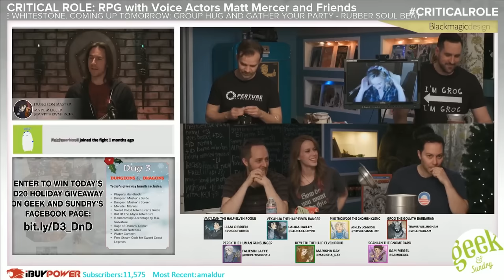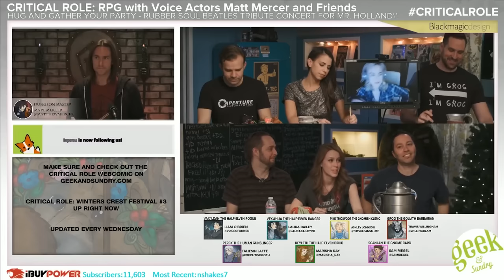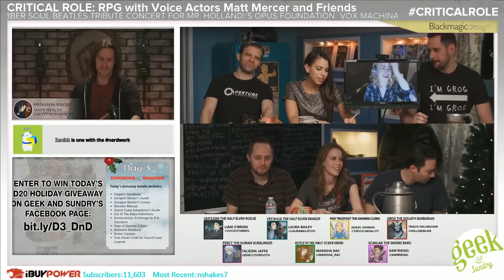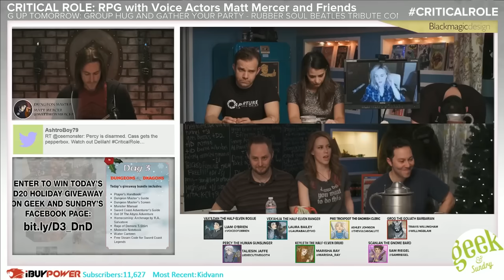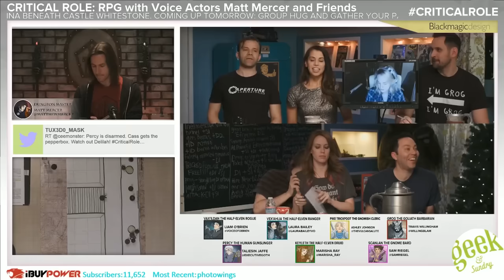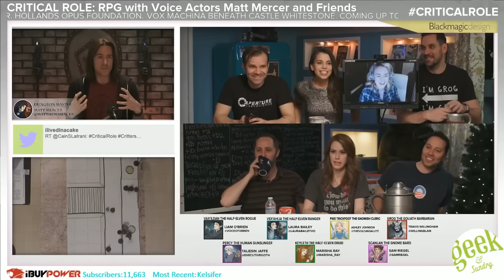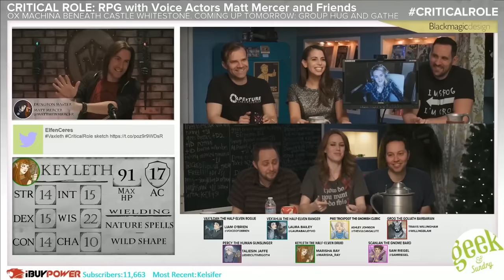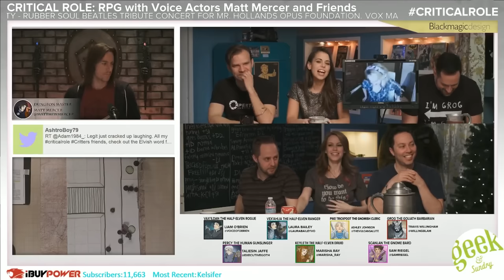How Matt Mercer Narrates Every "HDYWTDT?" - Vox Machina, Ep. 34 | Critical Role Demystified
As Vox Machina confronts the Briarwoods, let’s analyze Matt Mercer’s most famous catch phrase and see how it actually works in practice!

CW: Cursing

Chapters:
00:00 - Lesson: This is Your Last Chance to Upgrade Gear and Abilities Before the End of the Story
03:24 - Lesson: Pike’s Poor Stealth in Astral Form
04:18 - Lesson: Insight Without an Insight Roll
07:32 - Lesson: The Villains of Whitestone
13:25 - Lesson: Incorporating Serenrae Into a Pantheon That Doesn’t Need Her
14:43 - Lesson: How Matt Describes “How Do You Want To Do This” Kills
21:53 - Recap: Delilah’s Ritual
25:54 - Outro

Episode 34 - Race to the Ziggurat

Address for Packages:
Mike Christensen
100 W. High St., #1326

Address for Letters:
Mike Christensen